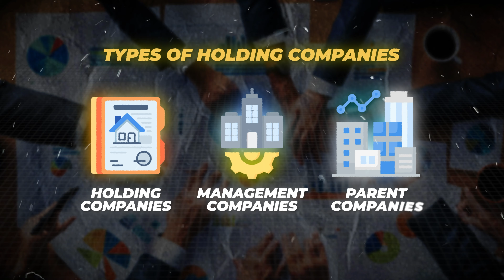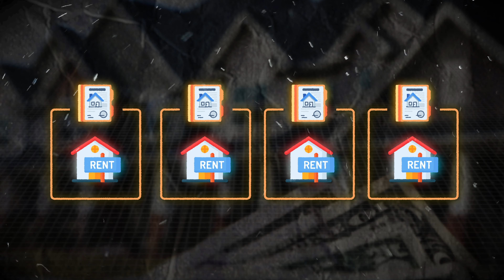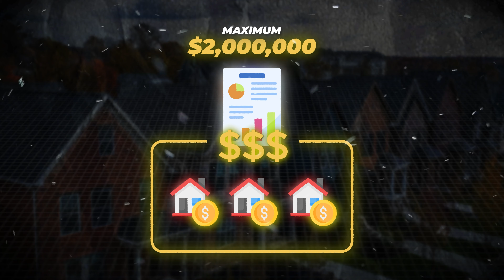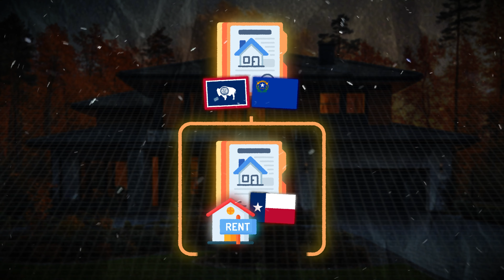The Best Way to PROTECT Your Assets! | LLC Holding Company for Real Estate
JOIN THE TAX-FREE WEALTH CHALLENGE! MARCH 10th-14th, 2025

Download the Short-Term Rental Rule E-Book!

Many people want to invest in real estate for the cash flow, property appreciation, and tax benefits. However, some people hesitate to move forward because they are not exactly sure how to structure their entities. For example, they don’t know if they should have an LLC or an S Corp, or which business entity should hold the real estate assets.

In this video, tax expert Karlton Dennis breaks down his real estate entity structuring strategies that he uses on a regular basis both for his own real estate investments, and when helping his clients. He answers the question “how many LLC holding companies do you need?” and addresses other key real estate entity structuring issues.

Importantly, Karlton also explains how to optimize liability protection and tax benefits for people who invest in real estate. If you are someone who is thinking about investing in real estate but are not sure how to structure your entities, then this video can potentially be very beneficial for you.

CHAPTERS:
0:00 Intro
0:18 Why Do You Need an LLC Holding Company?
1:32 What Does a Holding Company Do?
2:21 How to Use a Holding Company for Real Estate
3:47 When Should You Transition a Holding Company LLC into an S Corp?
5:48 How Many Holding Companies Should You Set Up?
8:56 Can a Holding Company Own Other Holding Companies?
11:07 Outro